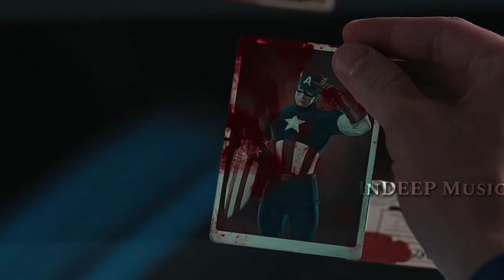Avengers Featuring Love Me Someday | Maninder Buttar | Shivam Mishra Visuals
Uploaded On Friday, 16 April 2021.

Avengers.

Love Me Someday.

Maninder Buttar.

Shivam Mishra Visuals
ShivamMishraVisuals